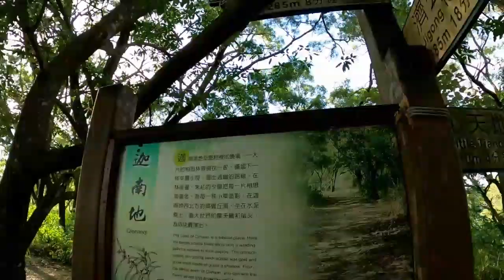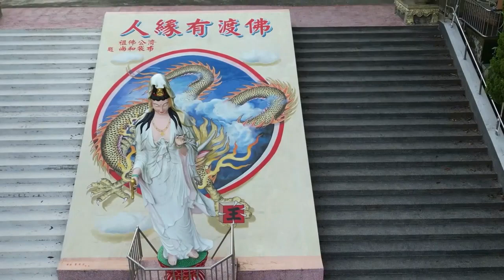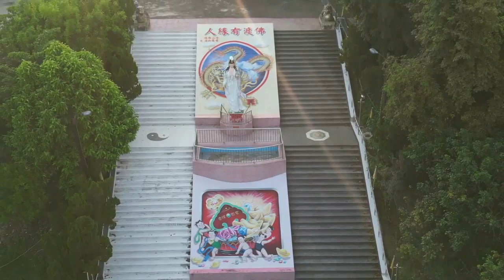老CD男高音 A